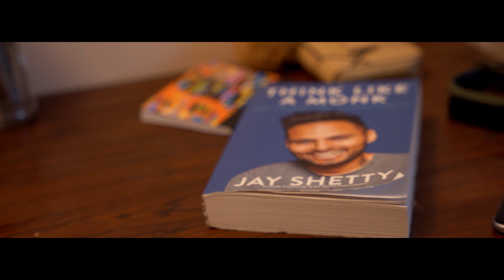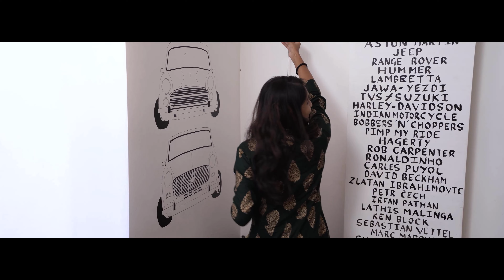TEDDY PORT - A Tamil Short Film.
Teddy Port - Nothing is as far away as past
Is a Tamil short film.
Written and directed by Arun Lawrence
Produced by Ritatwins production
In Association with Path Breakers Studio
Cast - Sam Rita twins, Priyanka
DOP - Arun Jathu
Production - Adam Naveen
Direction Team - Vijay, Yatish B
Mix and Master - O.P. Hemant
Edit - Ally Production
VFX - Rex Shain
Sound Design - Franklin
SFX - Design - Mario Vivian, Jaison Mariyam
Subtitles - Yatish B

We thank all the people who made this effort happen and this second shortfilm of ours comes with lot of learning and experience that we went through..